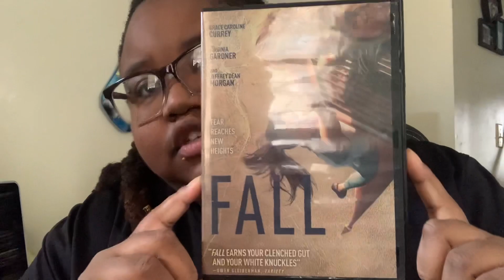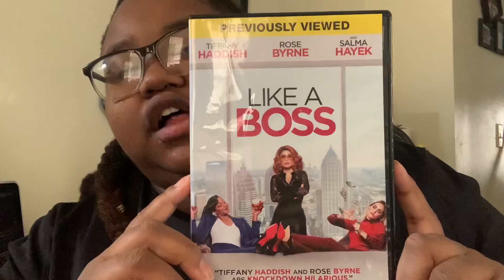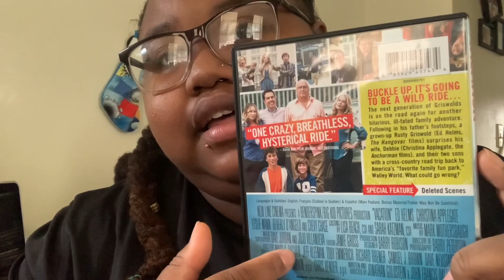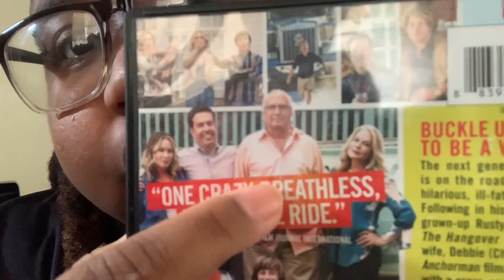What I watched for the week starting Sunday October 23,2022